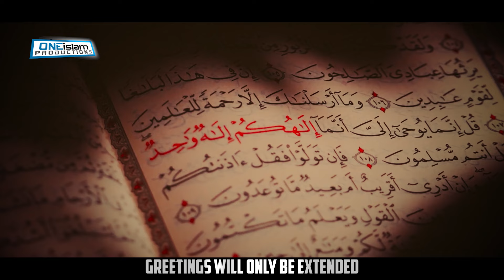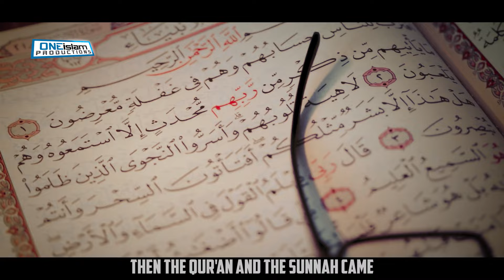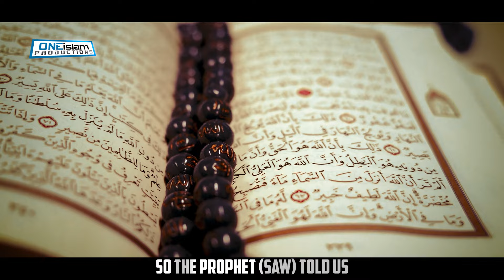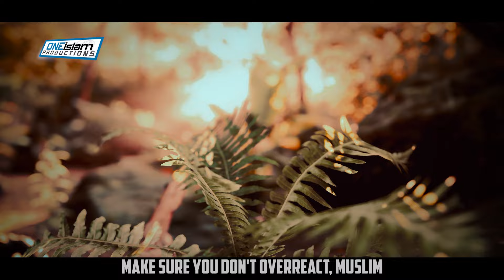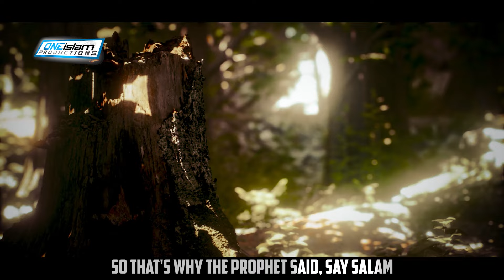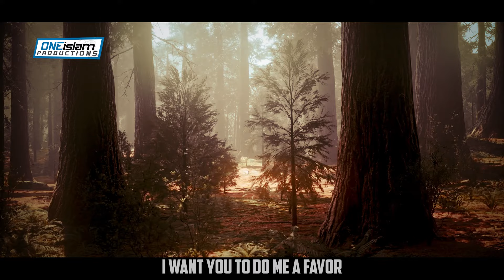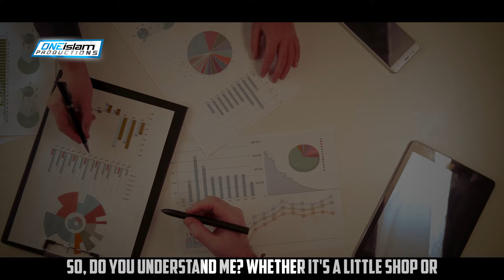No More Trust: The Sign Of Qiyamah Happening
Speaker: Wahaj Tarin